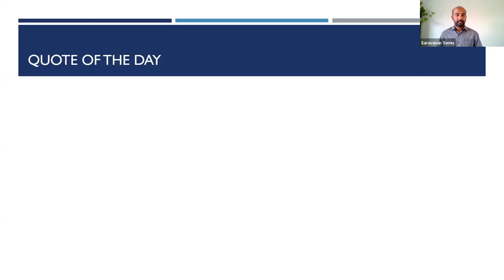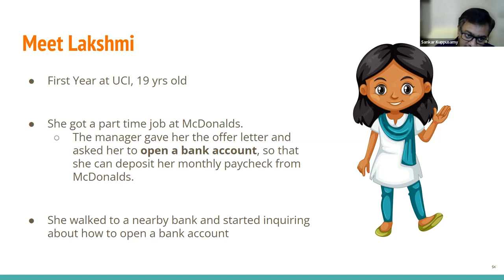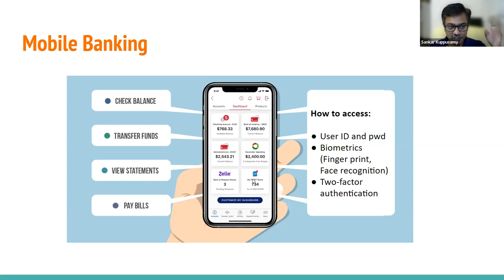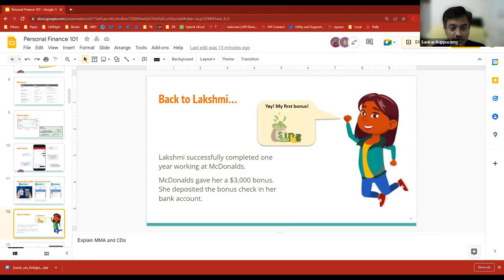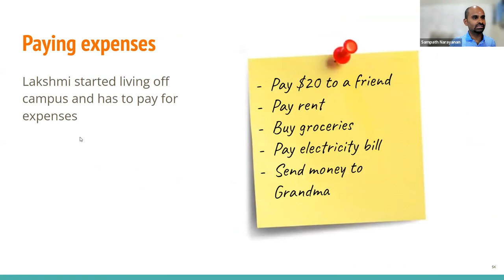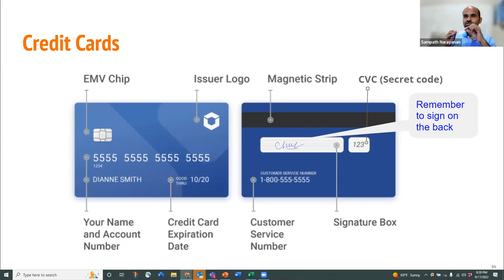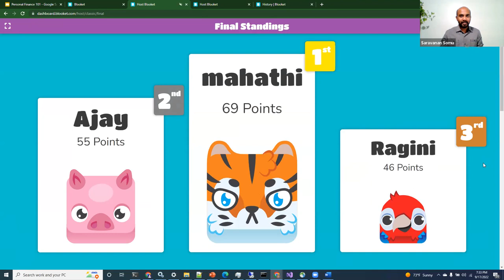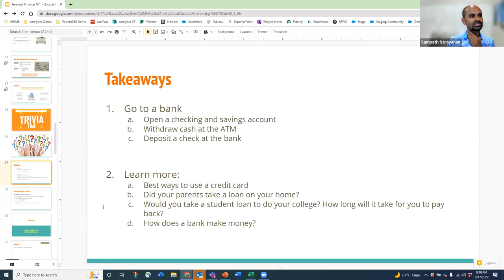STYLE Session: Personal Finance by Mr. Sampath & Mr. Sankar: Part 1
Topic: Education Series: Personal finance 101 - Part 1
Speakers:
Mr. Sampath Narayanan, Chief Information Officer at Everside Health
Mr. Sankar Kuppusamy, Sr. Analyst at Labcorp
Please note this topic is covered in 2 sessions. We encourage you to watch both sessions.
Date & Time:
Session-1 September 17th 2022 Saturday 6:00 PM to 7:30 PM PST
Session-2 October 8th 2022 Saturday 10:00 AM to 11:30 AM PST
Location: Online via Zoom
Topics covered in this session:
Bank accounts, Deposits & Payments, Credit cards, Purposeful Loans, and more.
STYLE Program Coordinators: Saravanan Somu, Prabhu Easwaran